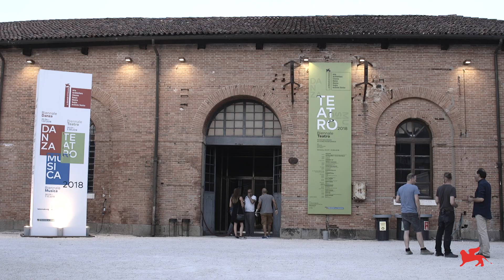Biennale Teatro 2018 - Atto secondo: ATTORE/PERFORMER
Le compagnie, gli attori, i performer protagonisti della Biennale Teatro 2018 (20 luglio - 5 agosto. Direttore: Antonio Latella)

The companies, the actors, the performers who made the Biennale Teatro 2018 (July 20 - August 5. Director: Antonio Latella)